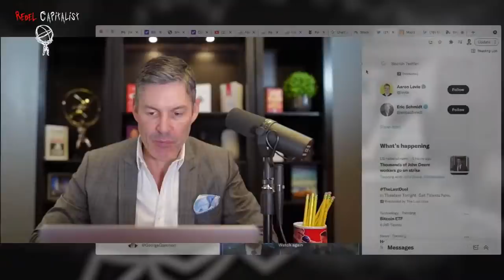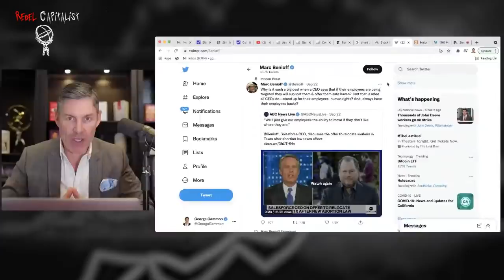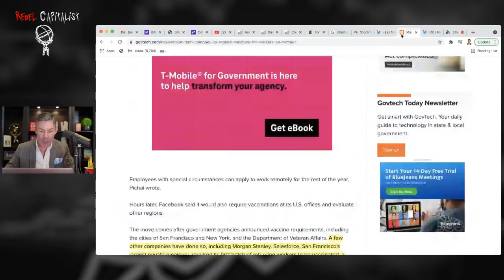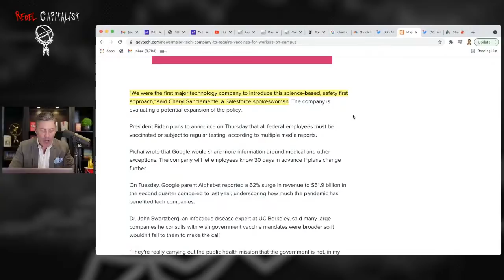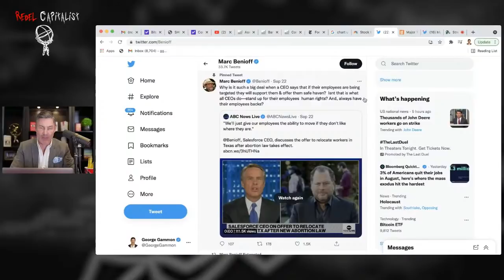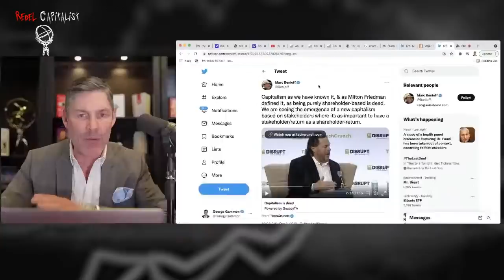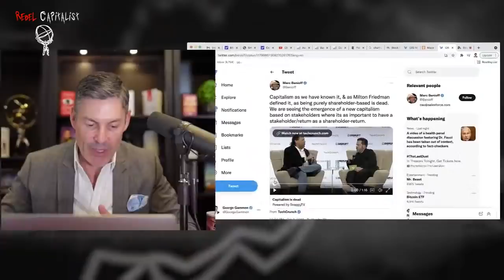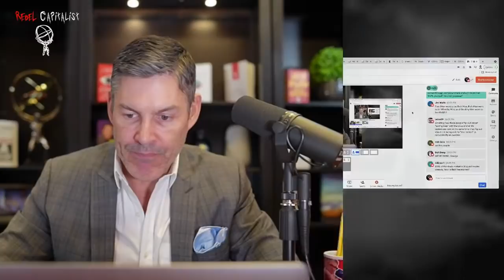WEF Now In Control Of Staggering Number Of US Corporations